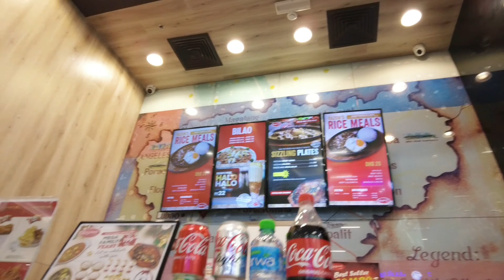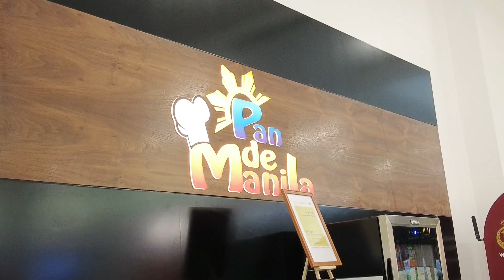Our Christmas Tree is up/ Stunning view from our appartment / Brunch with Leizl.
My Gear :

DJI Osmo 3 //
Sony WF-1000XM3 //
BOYA BY-M1 //
Neewer Ring Light //
Apple iPad Air 10.5-inch (3rd Gen) //